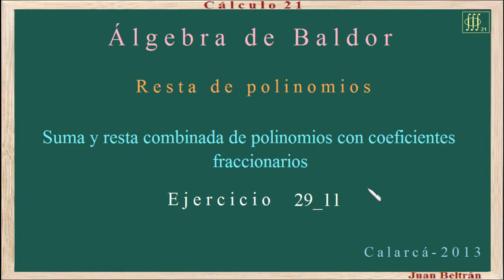Baldor 29_11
Suma y resta combinadas de polinomios con coeficientes fraccionarios.